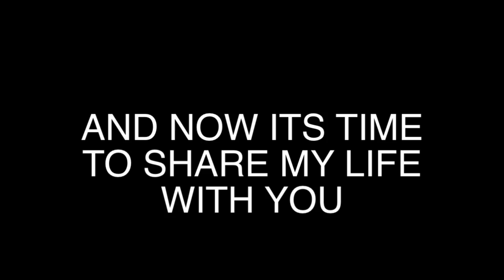My Life In A Day Trailer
Coming this Friday I will be letting you see what I see in a daily life of living. I am a part time photographer and my full time work is some what other then that. You be able to see what goes on and other interesting things. I'll be going live on Friday evening to let people know its out and ready to be watched. here is the